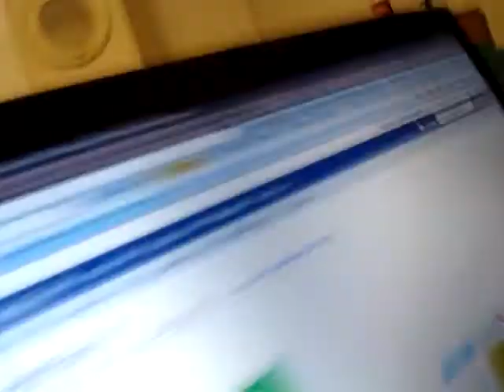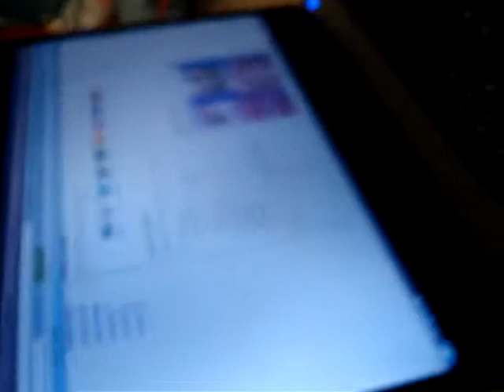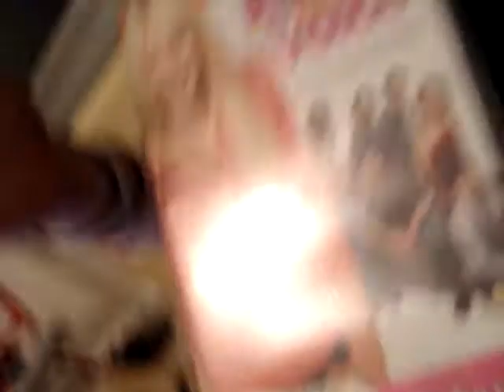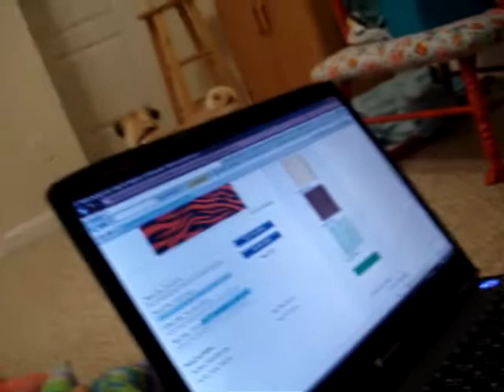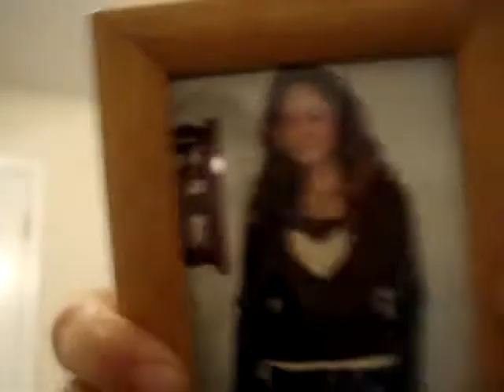Pimp Weasels present "Your Mom"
sort of an introduction to our new channel.
And comment! :DD